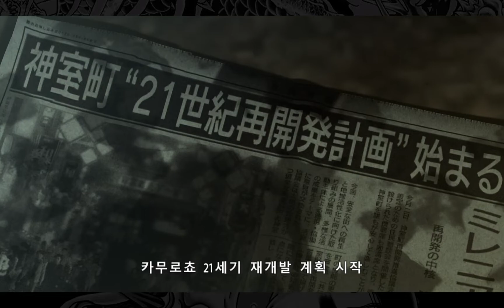[용과같이 제로] 1장 술잔의 규칙 1#